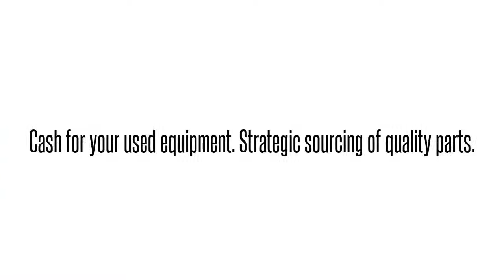Cisco used Parts Exchange: N5K-M1600= Buy/Sell used here 1-407-936-1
We buy/sell and repair Cisco  N5K-M1600= N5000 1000 MOD 6PORT 10GE SPARE PROD SSL   Send us your requirements for Cisco Optical networking, Telephony, Call center equipment, Switches, Blades, systems and parts. 90 day warranty on all used/refurbished items. Bulk Buys! Repair and Hot spares! Strategic Sourcing.